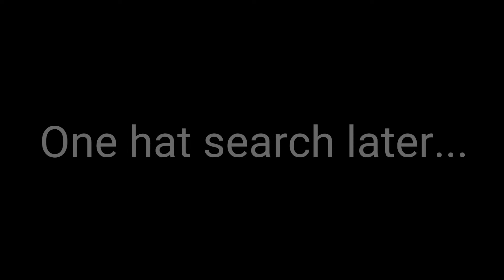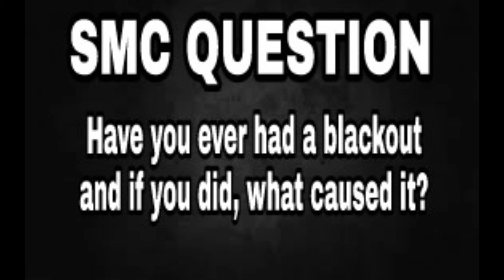SMC Movie: The Blackout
Power suddenly goes out and Mario Luigi tries to find out what happened.